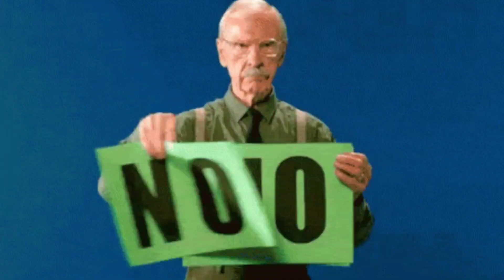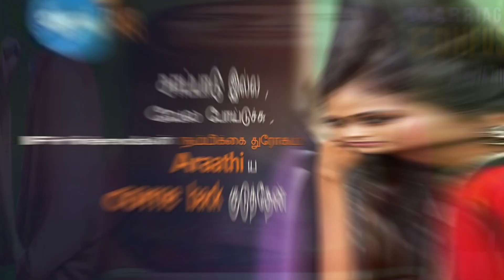Top 10 women youtubers in tamil | Madras samayal | Araathi | Amma samayal | Poriurundai | Cheeky dna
This video is about top 10 women youtubers in Tamil